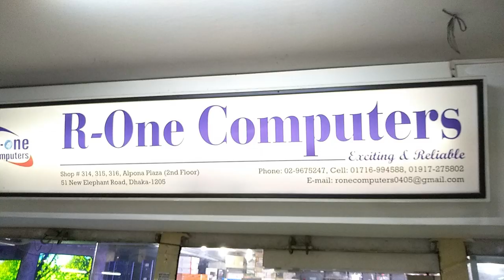পাইকারি দামে ৪৩ ইঞ্চি এন্ড্রয়েড টিভি ।। Buy 43 Inch Android Tv at Wholesales Price 2019 BD।ঈদ মেলা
পাইকারি দামে ৪৩ ইঞ্চি এন্ড্রয়েড টিভি ।। Buy 43 Inch Android Tv at Wholesales Price 2019 BD ।। ঈদ মেলা ।। Mehedi 360
Offer Price : 19600 Taka [ View One 43 Inch Android]
Shop -314,315,316 || 2nd Floor
1. Android TV [ 1 GB Ram , 8GB Rom , Android Version 8.0 ] Full Review Bangla
2. Buy Desktop Processor At Wholesales / Retail Price in BD 2019।। Intel & Ryzen।Core i 9
3.Graphics Card Buying Guide Bangla ।। সবচেয়ে কম দামে গ্রাফিক্স কার্ড কিনুন ।। GPU Price
4.মাত্র ৯০০/= টাকায় নতুন ওয়াইফাই রাউটার ।।Best WiFi Router in Bangladesh
5.Desktop Motherboard Price 2019 in Bangladesh ।। মাদারবোর্ডের বর্তমান মূল্য জানুন
6.Save Your Desktop From Burning 🔥 Best Power Supply For Gaming PC
7.এন্ড্রয়েড টিভি বক্সের দাম জানুন ।। Android Smart Tv Box Price BD 2019
8.প্রোজেক্টর কিনবেন ? প্রোজেক্টর সম্পর্কে গুরুত্বপূর্ণ তথ্য
9.গ্রাফিক্স কার্ড কিভাবে কাজ করে ? Graphics Card Buying Guide
10.How to Make Your Computer Faster ? কম্পিউটার কি আগের চেয়ে শ্লো ? Mehedi 360
22 Inch Led TV ( Basic ) - 5500 Taka
24 Inch Led TV ( Basic ) - 5900 Taka
24 Inch Led TV ( Dual Glass  Basic ) - 6300 Taka
32 Inch Led TV ( Basic ) - 8000 Taka
32 Inch Led TV ( Basic - Sound bar ) - 8700 Taka
32 Inch Led TV ( Dual Glass Basic ) - 9100 Taka
32 Inch Led TV ( Smart ) - 10,000 Taka
32 Inch Led TV ( Dual Glass Smart ) - 11,500 Taka
32 Inch Metal Body Smart Tv -12300 Taka
[Panel Guaranty -1 Years ,Parts -2 Years, Service -10 Years ]
40 Inch Led TV ( Basic ) - 14800 Taka
40 Inch Led TV ( Smart ) - 16600 Taka
43 Inch Led TV ( Smart ) - 19700 Taka
43 Inch Led TV ( Smart  -Sound Bar ) - 21500 Taka
43 Inch Led TV ( Smart- Metal Body ) - 22500 Taka
50 Inch Led TV ( Smart - 4K ) - 33000 Taka
[ Panel & Parts Guaranty -2 Years, Service -10 Years ]
55 Inch Led TV ( Smart - 4K ) - 39000 Taka
65 Inch Led TV ( Smart - 4K ) - 60000 Taka